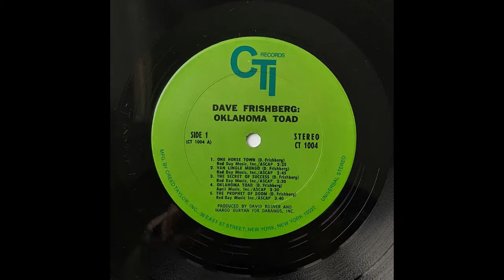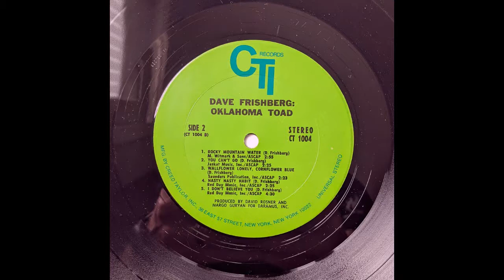Oklahoma Toad - As released in 1970, the Creed Taylor/CTI full album by Dave Frishberg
The album is presented here in mono, due to a mistake in recording. Don't complain, close your eyes and imagine your are listing to WNEW, it's late in the afternoon, your car has a mono-radio. The drive home will be about 30-mins. Enjoy.

See ctproduced.com for details on the album, Dave Frishberg, and how this wasn't meant to be a pure jazz album, and what Creed Taylor was doing at the time.